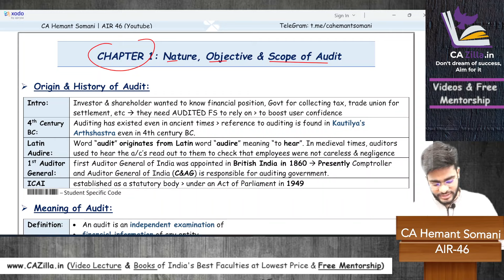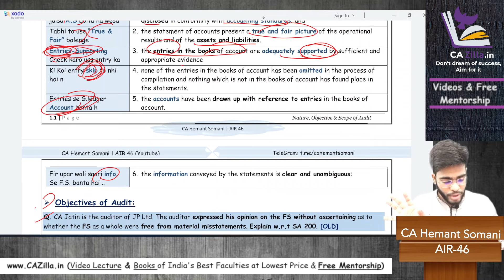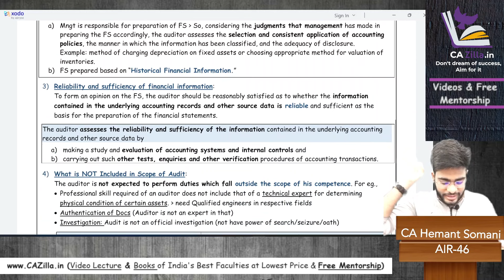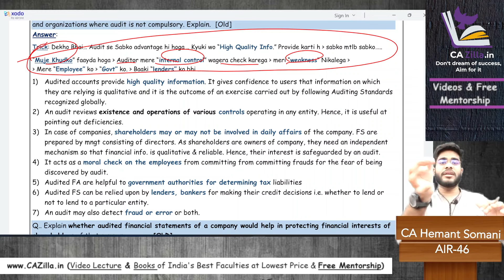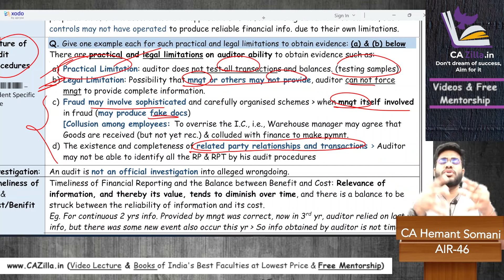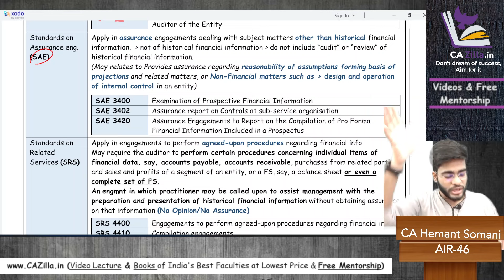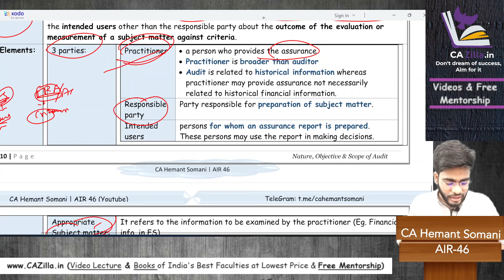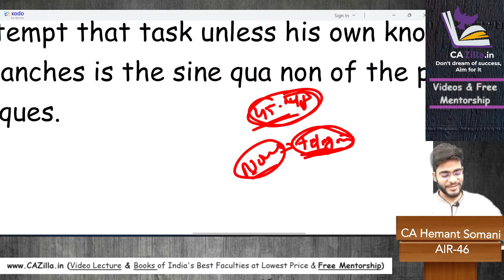CA Inter Audit Chapter 1 Revision | Nature , Objective & Scope of Audit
💫Must Join Whaysapp Channel for Practical Iife & CA Updates

Free/Admin Cost Batch of CA Inter AUDIT - Grab it now (Limited Time Period Offer) 😍:

Buy India's TOP FACULTIES Video Lectures, Books, Test Series of CA, CS , CMA, ACCA, CFA (CA Final, CA Inter, CA Foundation etc.) Available
(FREE MENTORSHIP can also be availed regarding which teachers is Best/Suitable to you as per your study pattern/expectation, Just go to above website, and choose Free mentorship of 1 Rs., Also get Customised Combos at Disounted Price & Free Gift)

CA Inter audit chapter 1 revision of nature, scope & Objective of Audit
CA inter Audit Classes
CA Inter Audit Best Book
Best faculty of CA Inter Audit